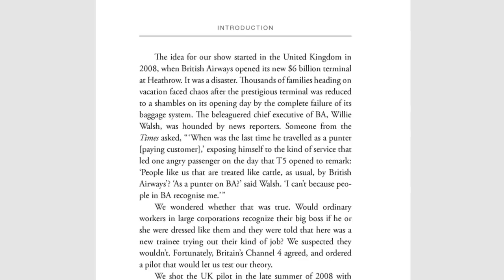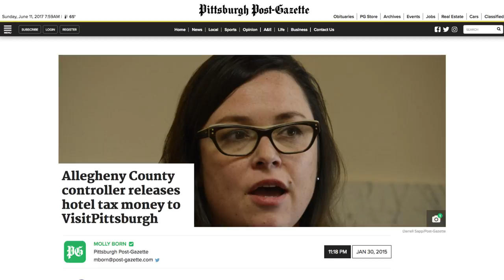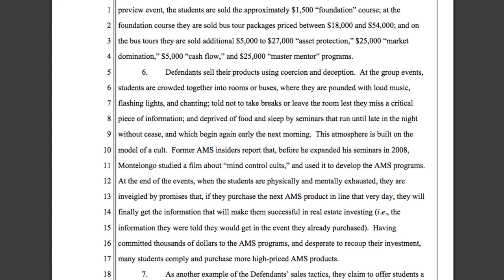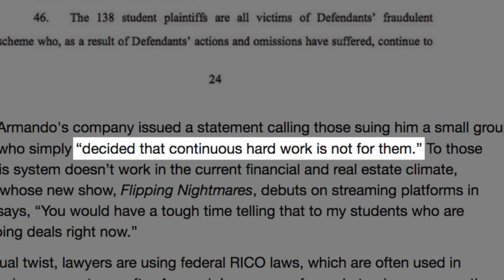What Die-Hard Fans Don't Even Know About Undercover Boss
Undercover Boss was an immediate hit when it first premiered in 2009, and a lot of its success came from the fact that it got to follow the Super Bowl. Over 38 million fans kept their televisions on after the big game, and people soon couldn’t get enough of the show where CEOs worked menial jobs in their own companies, only to reveal themselves at the end and reward their best workers.

From the event that led to the show’s creation to the controversy surrounding an episode involving the mayor of Pittsburgh, let’s take a look at some things that die-hard fans may not know about Undercover Boss.

Undercover inspiration | 0:00
Super start | 1:31
Mayor gets mired | 2:06
Undercover aftermath | 3:15